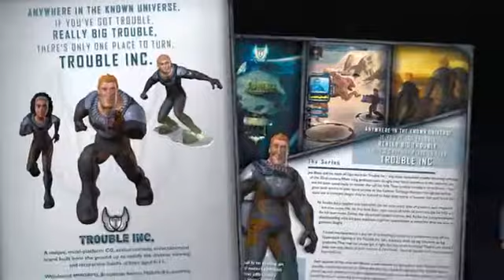Trouble Inc. Sci-Fi MMORPG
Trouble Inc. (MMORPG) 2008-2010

Trouble Inc. was a unique, multi-platform web-based prototype Sci-fi MMORPG & TV Series and action-comedy entertainment brand built from the ground up to satisfy the diverse viewing and interactive habits of children ages 6-11. Based around a SCI-FI disaster recovery company named Trouble Inc. who's slogan ‘Anywhere in the known universe, if you've got trouble, really big trouble, there's only one place to turn…Trouble Inc.’

Staring Joe Blaze and his team of Ops who work for Trouble Inc. - the most successful trouble shooting company of the 22nd century. When a big problem rears its ugly, alien head, anywhere in the universe, Joe and his team stand ready to answer the call for help. They combat trouble in all its forms - from giant sand worms to alien space pirates to the Galactic Garbage Monster. Though Joe and his team are in constant danger they’ve learned to keep their sense of humour and cool work ethic. They’re just trying to keep one step ahead of Joe’s nemesis, E. Normous - head of Trouble Inc’s rival company EnormaCorp.

The Trouble Inc. game allows players to immerse themselves in the stories from the show. They’ll become Trouble Inc. Ops and live out the same, action packed missions, online. As an Operative you’ll have to undergo intense training if you want to take part in Trouble Inc.’s dangerous, challenging and action-packed missions. You’ll travel to distant galaxies and planets and face the biggest problems the Universe can throw at you.

The goal of the Trouble Inc. project was to create an integrated entertainment product that effectively ‘closes the loop’ between broadcast and online experience.

What I contributed to this project?
Branding: I helped create the overall concept of the Trouble Inc. company, characters and storyline as well as the structure of the multi-platform branding system. I helped design the world in which Trouble Inc. exists, and their main purpose in that world.

Game Design: I helped in the creation of the Trouble Inc. storyline and structure, art aesthetics, game mechanics, components, goals and rules.
- Level design including environments, assets and player movement pathways.
- GUI design including NPC communication, health bars, point systems, equipping utilities and weapons etc.
- I also helped design ranking badges, record files, training degrees, custom weapon and vehicle creation.

Graphic Design: Promotional Branding and Print material – including a 28 page Pitch brochure, flyers, business cards and letterheads. Game testing ‘Parental Release’ form.
- Graphic for Trouble Inc. promotional website.

Particle System Design: I designed 12 different particle systems in Unity. Including weapons effects for the cooling gloves, egg splatter, muzzle fire, stink bomb smoke, and vacuum suction wind. Environment effects for electric fence, geyser water and lava bursts.

Textures: Texturing 3D assets. I designed the colour palettes and textured 20+ 3D assets including NPC characters (Scare-Bots, Toxic Chicken, Manhuggers) weapons and vehicles, prop, and environment assets.

Concept Art: I gathered reference images and illustrated concept art for all Trouble Inc. characters– including writing character profiles and background stories. Concept art for NPC monsters and villains, environment props, weapons, vehicles, and equipment.

Storyline – Game & TV Episodes Content: I created and wrote 20 Episode premises and pilot summaries for the Trouble Inc. TV series. Episode titles included.
o Radioactive Traveling Space Circus
o Mutant Mustache Madness
o The Chadberry Secret
o Garbatron The Galactic Garbage Monster
o Atomic Wedgie Wars
o Jitter Bugs
o Megathrust Workout
o Laughing Gas Stations
o Unibrow Pizza
o Meateor - The Massive Meatloaf Meteor
Play Testing: I was also a key member in the usability testing and QA of issues and programming bugs. Monitored play testing seminars with children and parents.

Mark Singleton - Game Design, Illustrations, Animations

Unfortunately this project was never completed and therefore it is not available to played, Sorry for the inconvenience.

Credits:
Copyright – BlackCherry Digital Media 2010

BlackCherry Digital Media Team Members
John Mark Seck - President - Project Manager
Alberto Garcia –Game Design, Lead 3D Modeler
Mark Singleton - Game Design, GUI, Concept Art, Story
Erica Sampson – Game Design, Unity Level Design
George Stretton - Game Programming
Jim Gardner - Audio Production